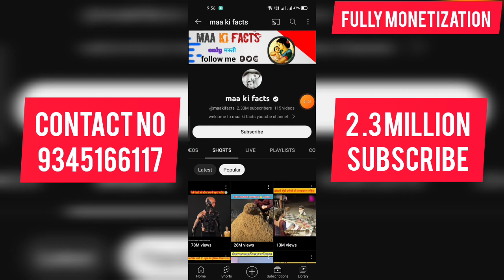⚫YouTube Channel Sale Very Low Price Tamil || Trusted Saler 💯 || Monitization YouTube Channel Sale 🤑